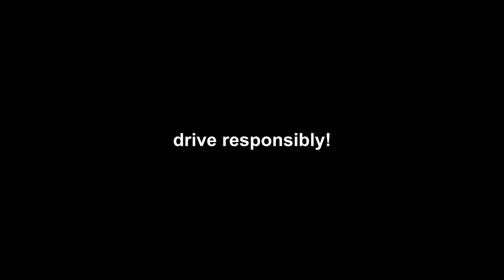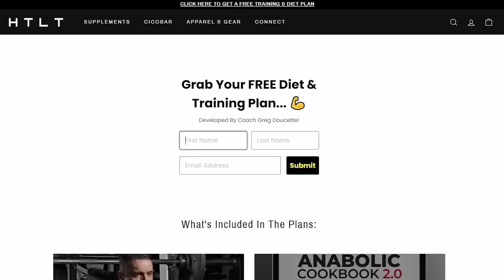Uh Oh.... Brently Messed Up. Now What?